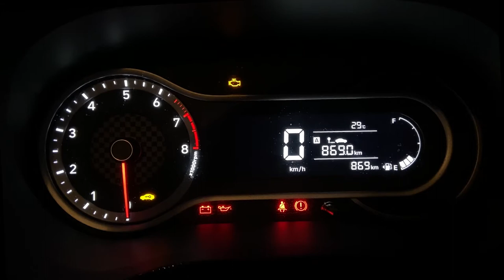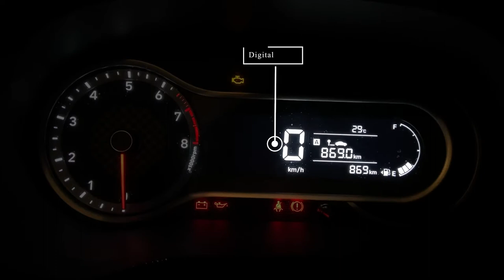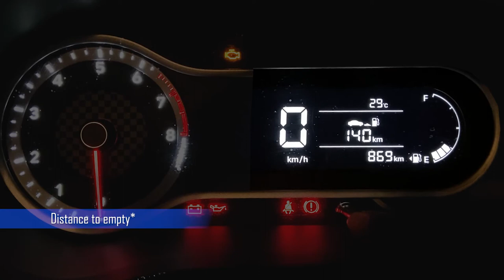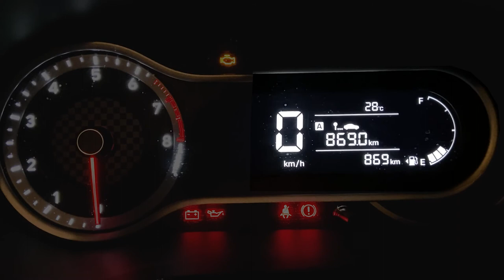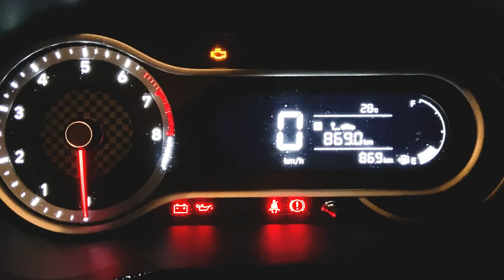Hyundai Grand i10 Nios & Hyundai Aura Instrument Cluster! Explained